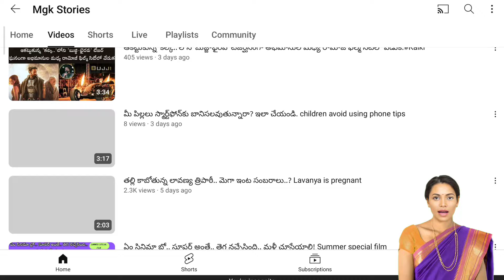జ్ఞాపకాలు పంచుకుంటూ ఎమోషనల్ పోస్ట్ చేసిన నాగ చైతన్య.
అక్కినేని నాగేశ్వరరావు చివరి చిత్రం మనం సినిమా విడుదలై 10 ఏళ్లు పూర్తైంది. అందులో నాగార్జున, నాగ చైతన్య కూడా నటించారు. ఈ సందర్భంగా మనం సినిమా తాలూకు జ్ఞాపకాలు అభిమానులతో పంచుకోవడమే కాదు.. అన్నపూర్ణ స్టూడియోస్‌లో మనం సినిమాను ఎక్కడెక్కడ షూట్ చేసారో ఓ స్పెషల్ వీడియోలో చూపించారు నాగ చైతన్య.
ఈ వీడియో నచ్చినవాల్లు మన ఛానల్ ని సబ్స్క్రయిబ్ చేసుకోండి, అలాగే లైక్ చెయ్యండి, తరవాత మీ ఫ్రెండ్స్ అందరికీ షేర్ చేయండి, మీకు నచ్చిన సెలబ్రెటీ జీవితం తెలుసుకోవాలి అంటే కామెంట్ సెక్షన్ లొ కామెంట్ చేయండి.